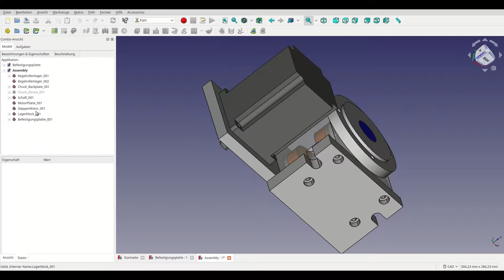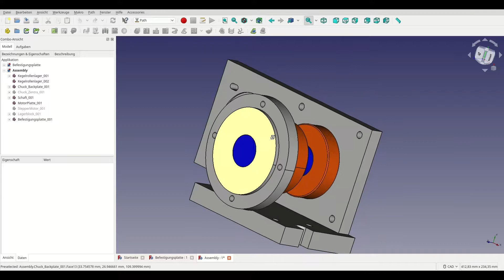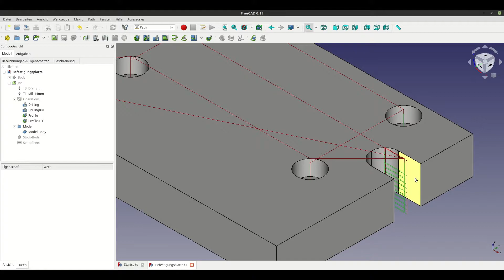[#3] Shop Tips: 4. Achse für die CNC Teil 1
Hallo,
ich baue mir eine 4. Achse für meine Fräse. In diesem Video gibt es dazu eine kurze Projektübersicht und die ersten Späne.